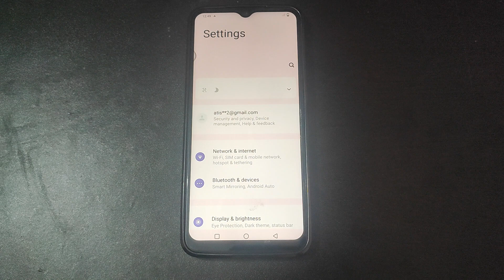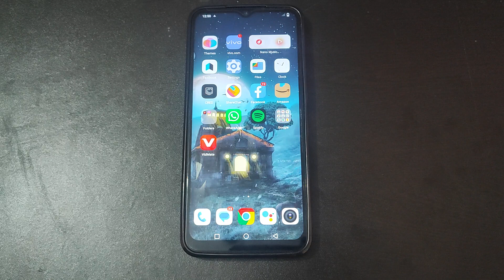How to off Eye protection in Vivo Z1X,Eye protection ko kaise off kar sakte hai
how to emble eye protection in vivo mobile | eye protection feature any vivo mobile phone | vivo eye protection enable kare | eye protection in vivo | vivo i manager kaise kaam karta hai | how to shoot in manual mode on smartphones | how to voice change in free fire vivo phone | vivo eye protection feature | vivo eye protection mode | eye protection feature | apne aap download hone wali apps ko kaise roke | how to forgot app lock in vivo | switch access ko kaise use karen